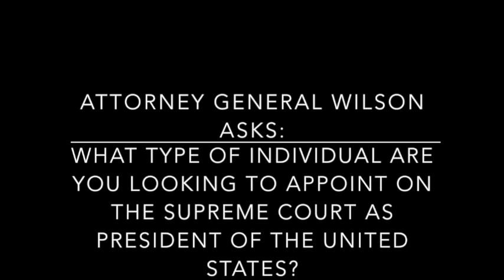Carly Fiorina on the Diversity of U.S. Supreme Court Justices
Conservative Leadership Project Presidential Forum | Sept. 23, 2015

Attorney General Wilson asks, "what type of individual are you looking to appoint on the U.S Supreme Court as President of the United States?"

Subject Matter: Supreme Court Justices, Appointing Justices, Conservative Jurist, Comprising Principles, Pressure from Media, 9th Amendment, 10th Amendment, 14th Amendment